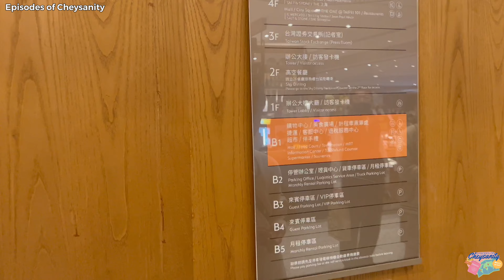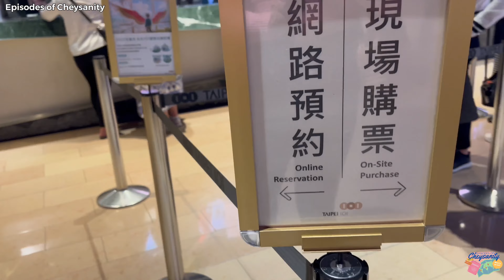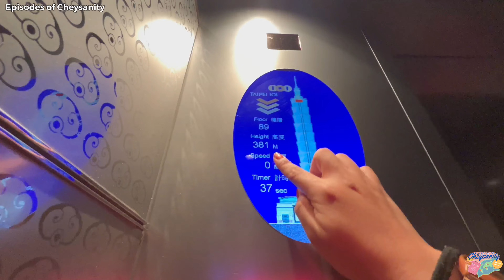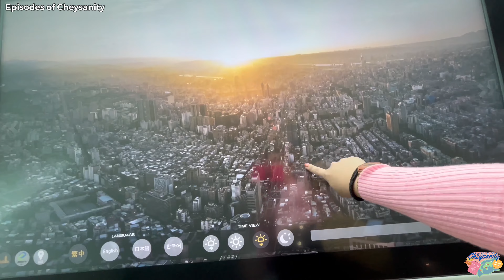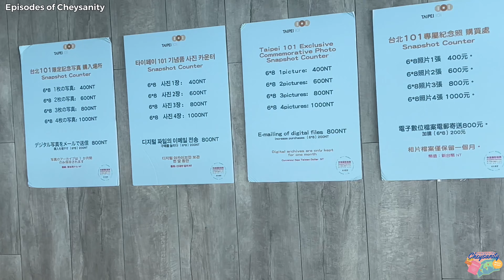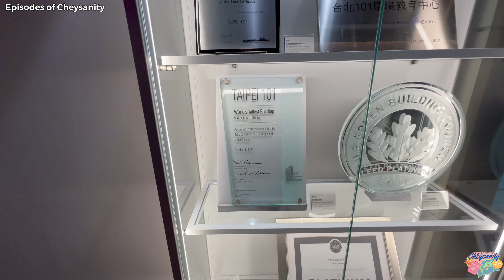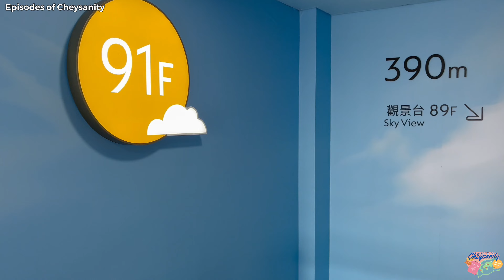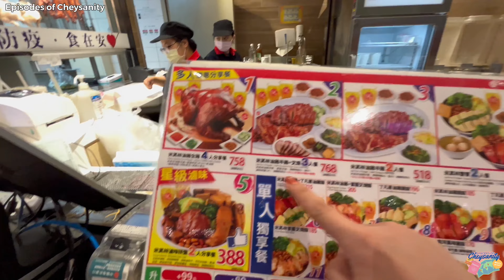Taipei 101 Observatory Deck and Lunch at Hawker Chan (4K) 🇹🇼 | Episodes of Cheysanity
Welcome to another episode of our Taiwan Series! 😊
Today we went to Taipei 101 observatory deck and had our lunch at Hawker Chan 🍜

See y’all on our next episode!